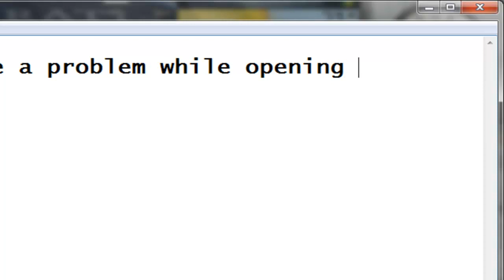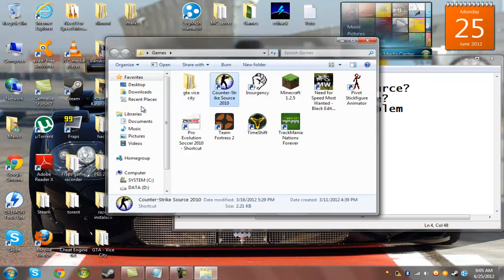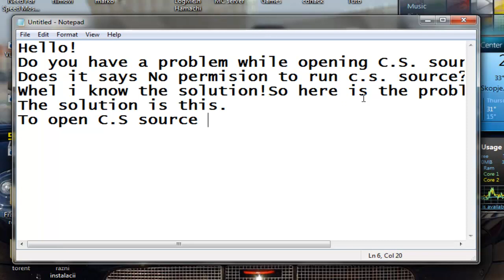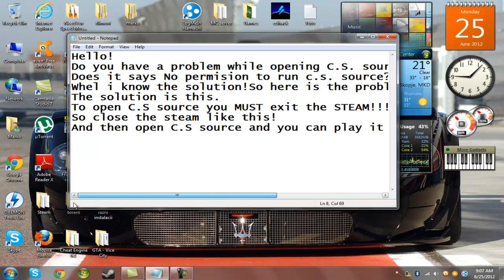Counter Strike source problem "No permision to run cs strike" fix NO download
If you have a problem while opening counter strike source thet says no permision to run cs strike then exit the steam and open counter strike source and play!